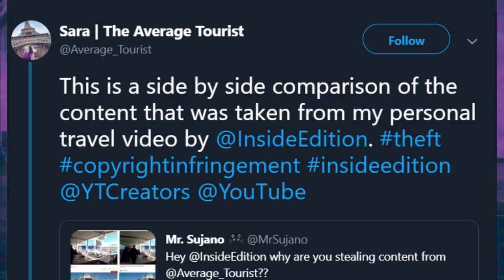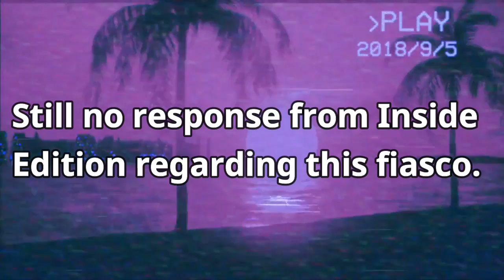Inside Edition Steals Video From Small Channel